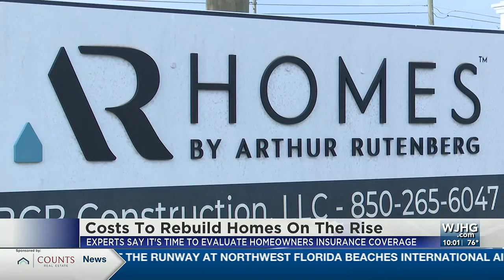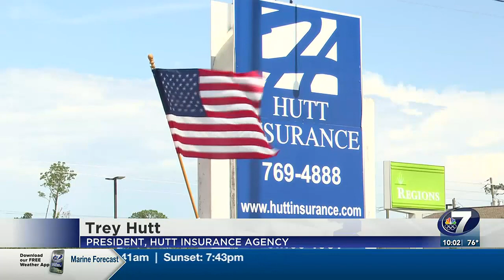Home replacement costs up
If you haven't looked at your home insurance coverage lately, the time to do so might be now. With inflation impacting the housing market across the country, rebuilding your home after a natural disaster could prove costly.